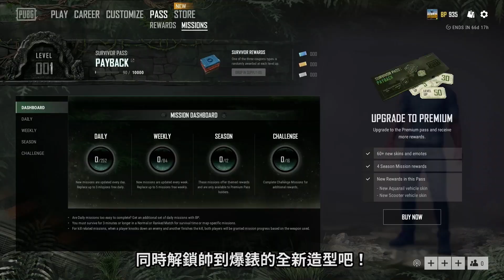[PUBG_TW]更新項目 8.1 快速介紹 - 霸狙妹中文導覽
本萌霸狙妹又來啦！好快就來到了第 8 個賽季了！這次的重製 Sanhok 可是有 10 個以上的全新景點等著各位去探索唷！新的物資卡車、競技賽季還有更多更多~且聽本萌娓娓道來！